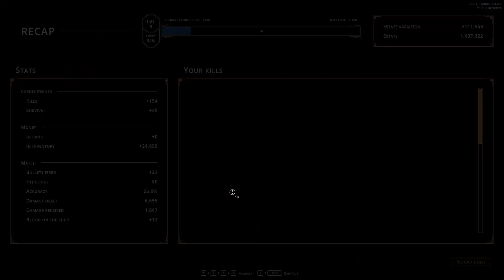Hell is Others - Run 15